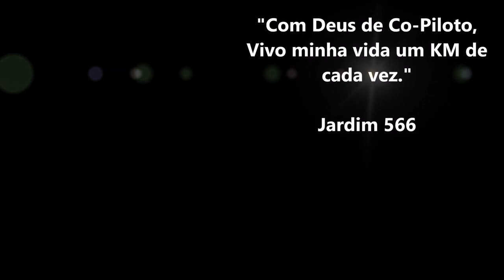BR 101 Polêmica sobre o Trecho não Duplicado no Nordeste do Brasil / Cristinápolis no Sergipe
Caixa Postal:16
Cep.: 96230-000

GFS - 33Am

TRANSPORTES GRAL

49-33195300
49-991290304